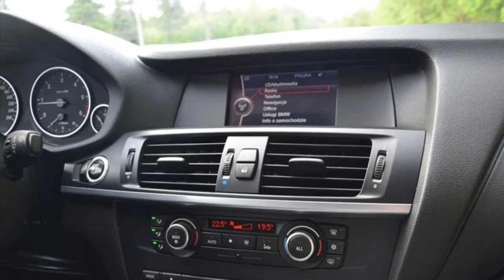Bmw x3 2012r 2.0d 184hp 😋😏 handlarz doskonały 👍👍👌